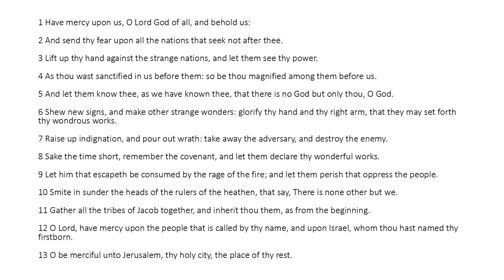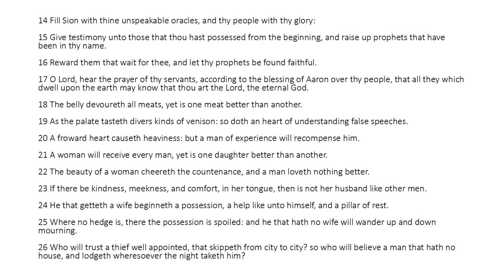Ecclesiasticus Chapter 36 (King James Bible Apocrypha) Read Along Audio